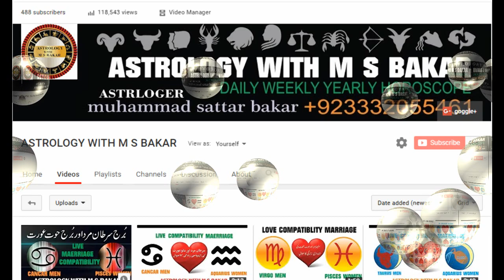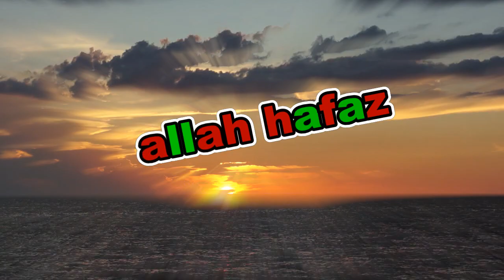Aries man and scorpio woman marrige love compatibility/urdi/hindi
عقرب عورت کواگراچھی طرح سمجھ لیا جائے
تو اندازہ ہوتاہے کہ وہ خوبصورت نرم مزاج اور محبت کرنے والی ہوتی ہے ۔البتہ وہ ہر قسم کا کام خواہ وہ کتنا ہی خطرناک یا عجیب وغریب نہ ہو کرسکتی ہے